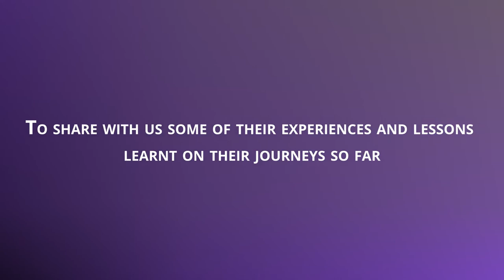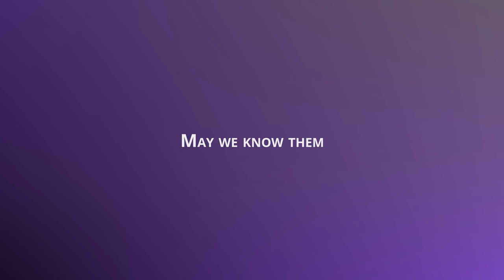YesSheCan - International Women's Day Video by CAL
In light of celebrating International Women's Day tomorrow, we have launched the YesSheCan campaign to inspire our fellow females in employment; to remind each other the magnitude of the role we play within the workforce and beyond.
We have invited Shiromal Cooray - Managing Director Jetwing Travels (Pvt) Ltd, Kasthuri Chellaraja Wilson - Group CEO Hemas Holdings PLC, Rajitha Jayasuriya - Group Legal Director MAS Holdings (Pvt) Ltd, Dinali Pieris - Group HR Director MAS Holdings (Pvt) Ltd and Ayomi Aluwihare - Precedent Partner F. J & G De Saram; all pioneers and change-makers in the corporate world who have worked hard to shatter the glass ceiling, to share with us their experience in getting to where they are today.
We at CAL believe in being an equal opportunity employer; while striving to make the work environment a safe space for everyone to identify their strengths and reach greater heights, equally.
Here's to nurturing strong women in the workforce.
May we know them, may we raise them and may we be them.

Capital Alliance (CAL)